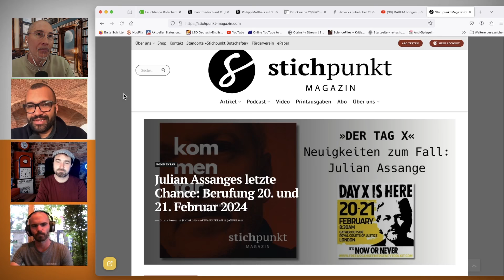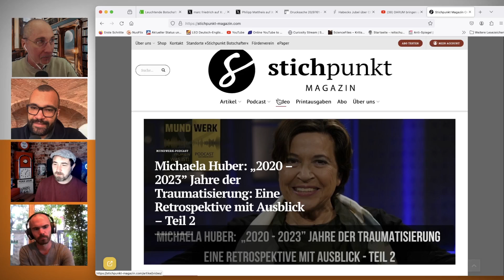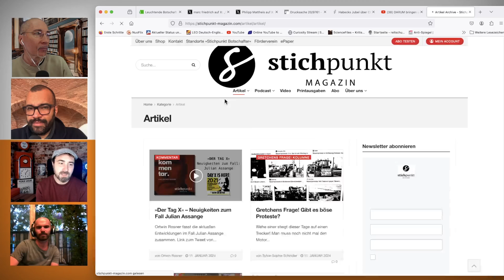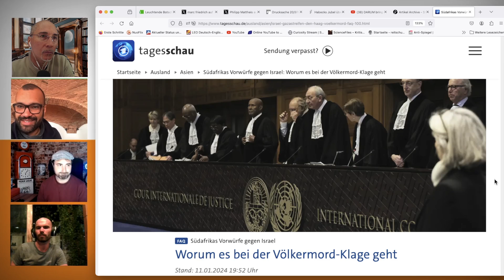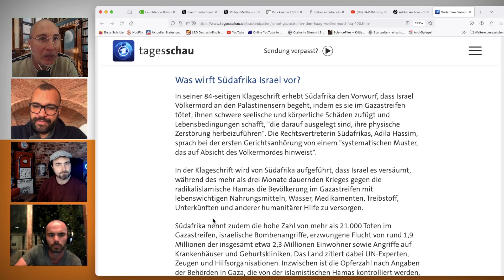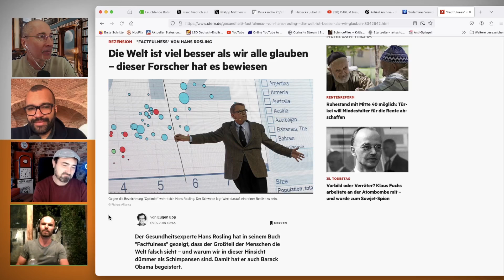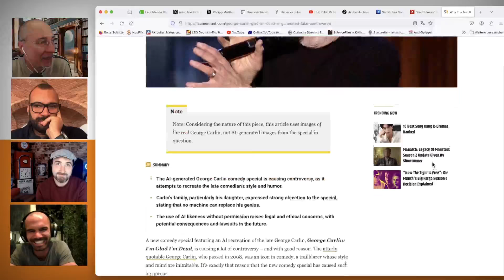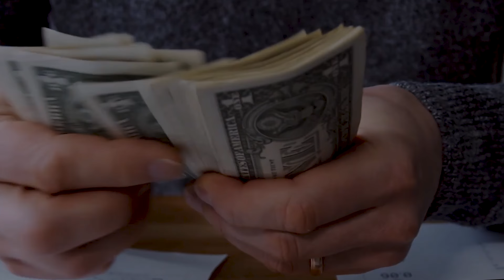Home Office # 404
Heute sprechen wir mit Thomas Stimmel, Chefredakteur des Stichpunkt Magazins über den Versuch eines wahrhaftigen Journalismus. Außerdem geben wir der aktuellen Entwicklung der Deepfake-Technologie Raum und suchen nach den positiven Aspekten dieser Entwicklung.